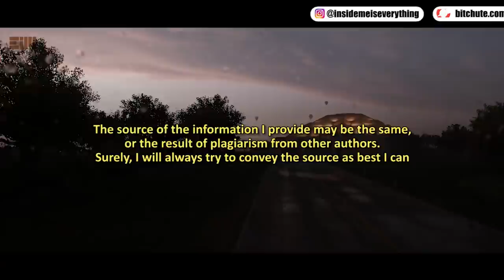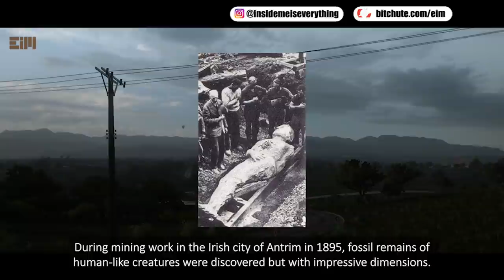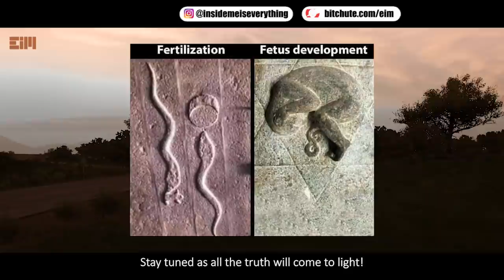THIS IS THE MOMENT OF TRUTH, DON’T MISS IT!